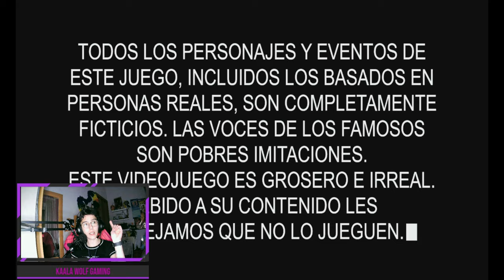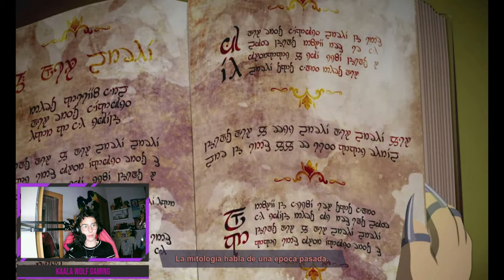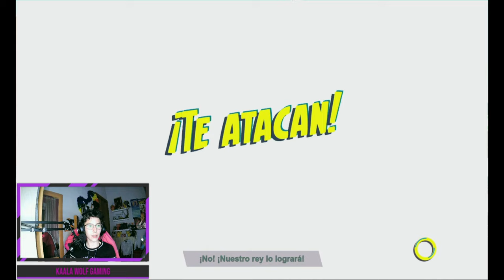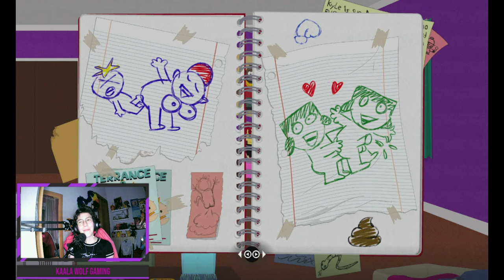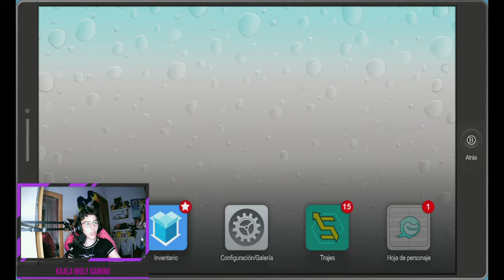South park retaguardia en peligro (Nintendo Switch) | Episodio 1| Esto es de locos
Comenzamos uno de los juegos más divertidos que he jugado en mi vida!! Espero que os guste y así lo hago miniserie en el canal!!
Espero que lo disfrutéis tanto viéndolo como yo grabándolo para vosotros.